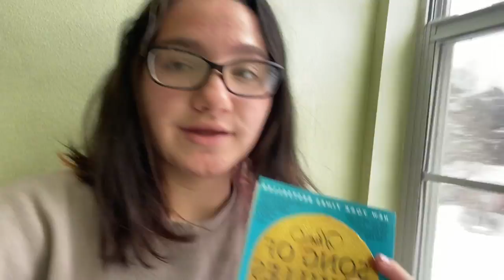it snowed in the south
snow week!! we haven’t had this much snow in years it was so crazy. hope u guys enjoyed and stayed safe and warm! thx for watching, love u all!!!